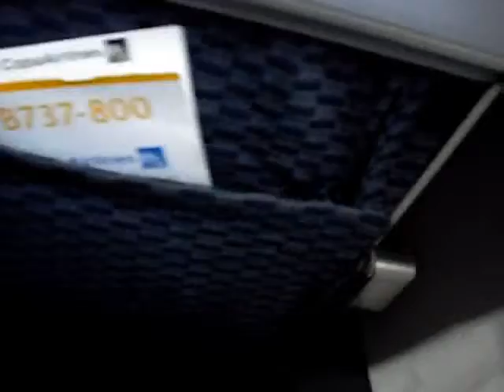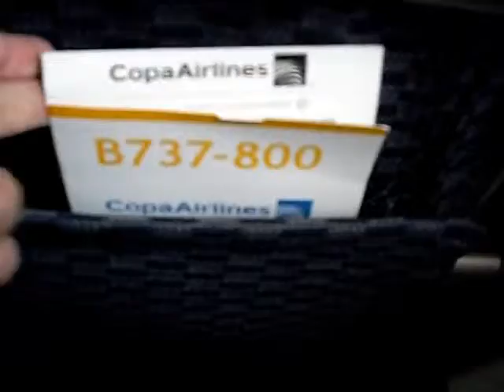Copa Airlines Aterrizaje MIami PTY MIA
2013 ATERRIZAJE